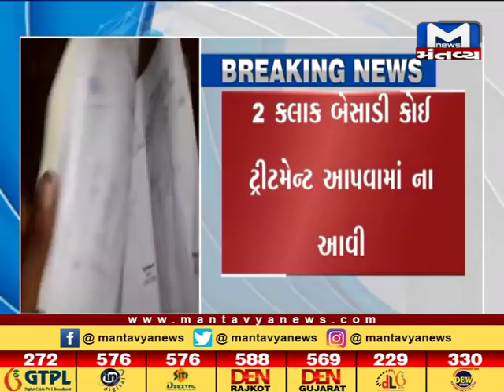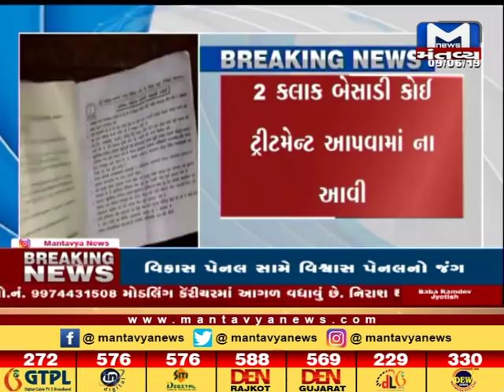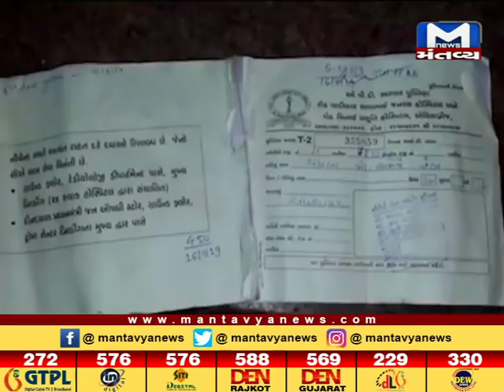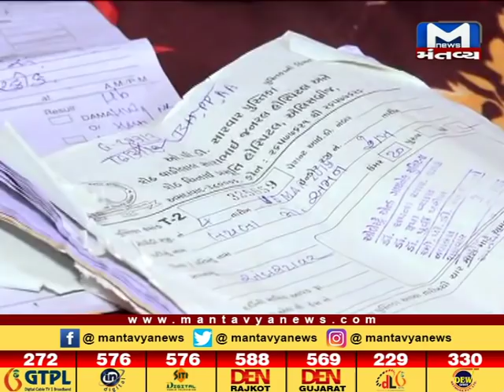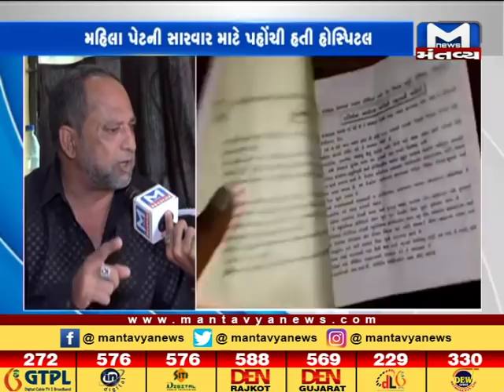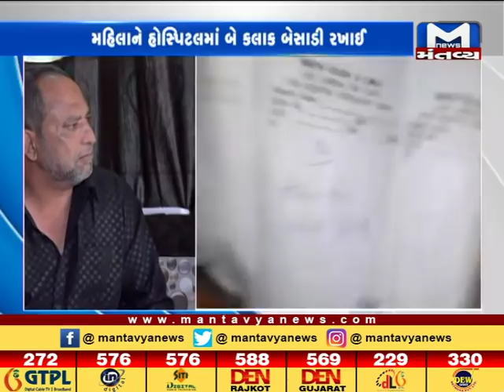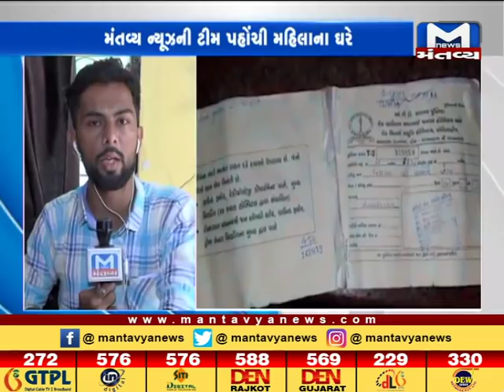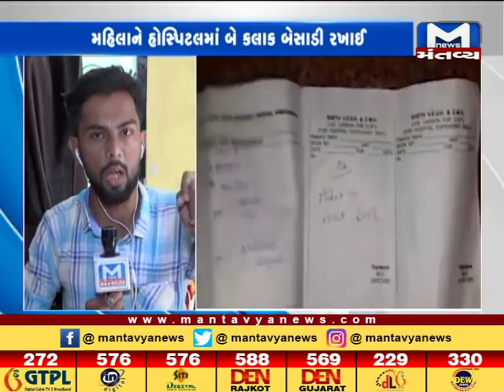VS hospital ફરી આવી વિવાદમાં, 2 કલાક બેસાડી ન આપી ટ્રીટમેન્ટ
Another negligence came to fore in VS hospital. Woman asked to sit and doctors refused to give her treatment after two hours of wait